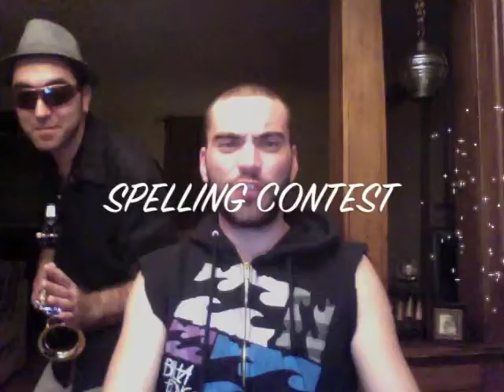Meaning of Life w/ Rookie episode 3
Rookie explains the meaning of life to the world. As you watch you will be enthralled by both the shows host and it's obvious points about the meaning of life.